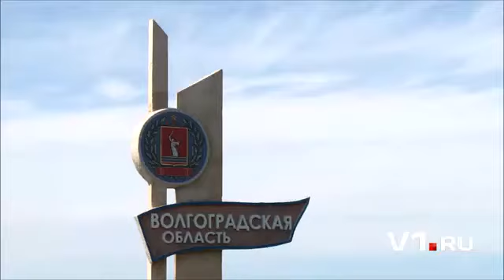Дороги проверили московские эксперты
Волгоградскую область посетили участники экспедиции «Россия-2014», которая в этом году проходит от Владивостока до Крыма. Одна из целей экспедиции – изучение состояния дорог, причем не только федеральных, но и региональных.